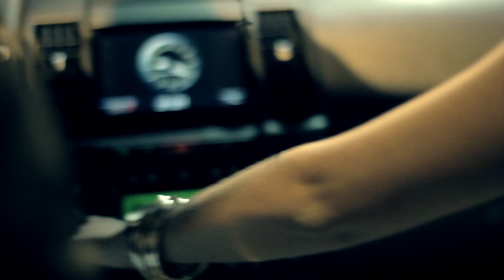Teaser 1 - Nx Zero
Breve Lançamento Oficial do novo clipe!